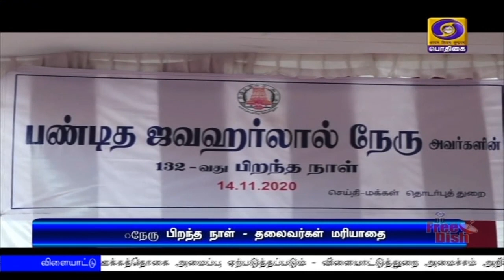நேரு பிறந்த நாள் - தலைவர்கள் மரியாதை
மறைந்த முன்னாள் பிரதமர் ஜவகர்லால் நேருவின் பிறந்த தினம் இன்று கொண்டாட்டம் - பல்வேறு தலைவர்கள் மரியாதை.